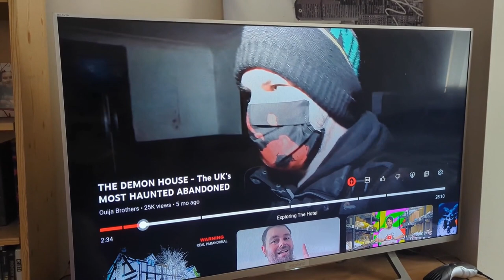I'm really grateful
Today me and @Bull Jnr are heading to the gym for chest day and heading in to the gym on a solo session for back exercises. I have a few more video ideas planned and that involves the paranormal investigations, I have also got some events planned to go to as well.

HERE'S THE LIST OF EXERCISES WE DONE
Flat bench press
Dumbbell incline press
Dumbbell decline press
Dumbbell flat press
Dumbbell flyes
Deadlift
Barbell rows